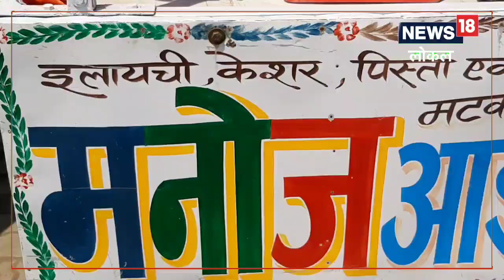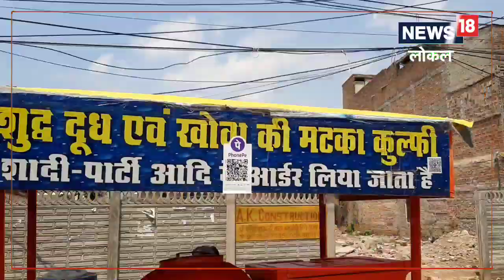Rewa: ब्रांडेड आइसक्रीम की कंपनियों को टक्कर दे रही मटका कुल्फी, बादाम शेक का स्वाद है लाजवाब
तपन भरी गर्मी और कड़े धूप के तेवर को झेलना है तो कुछ ना कुछ ठंडक मिलना भी जरूरी है. और यह ठंडक आपको रीवा शहर में महज 10 रुपए में देसी मटका कुल्फी वाले दे रहे हैं।